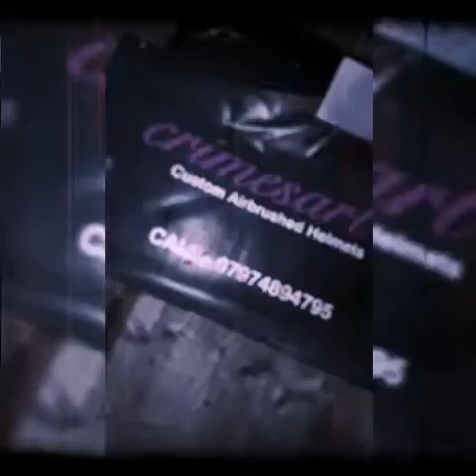CRIMESART CUSTOM AIRBRUSHING ..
Killer s